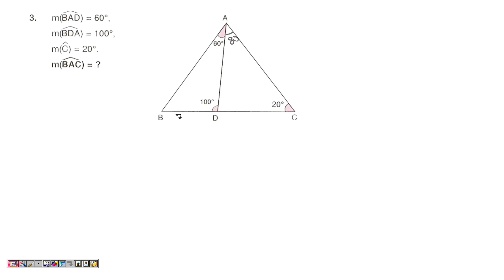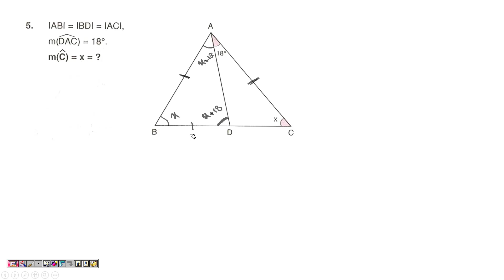يوز أونلاين - ميتروبول - الهندسة - الصفحة 53